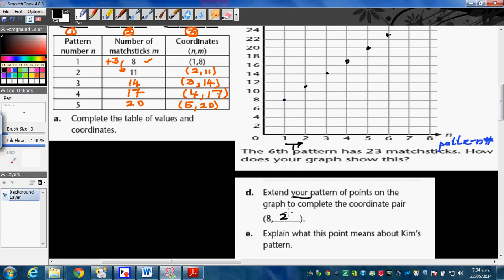Linear patterns and coordinates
where I have sorted the videos in different playlists easy to navigate.